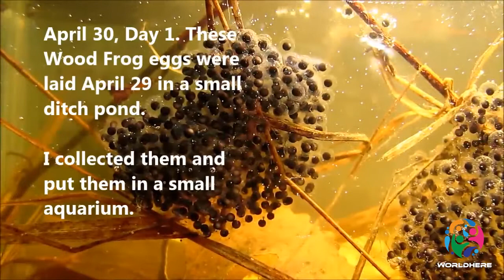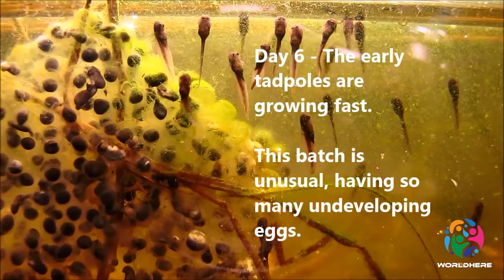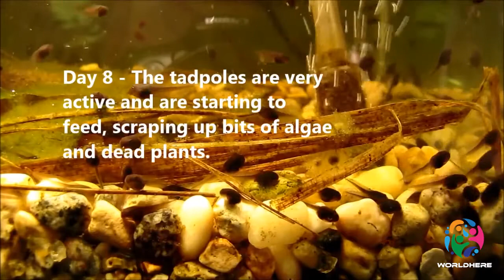Amazing World | Episode 03 | Life of a Frog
In this video series "Amazing World", we gonna get an idea about special places and special things inside and around this beautiful Earth. Come with us to enjoy this real beauty and experience that amazing things.

Today's Topic - Life of a Frog in 7 Weeks

🎵 Track Info:

Title: Stay Home by Declan DP